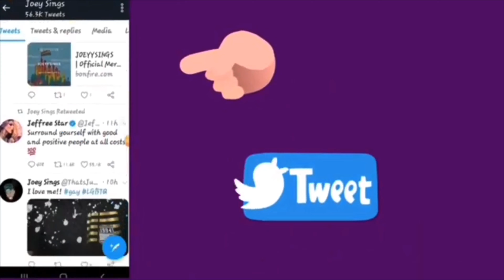HE LOST A DARE!! (ROADTRIP TV) | REACTION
↓ Comment Video Requests and Suggestions In The Comments ↓
♡ Social Media ♡

S N A P C H A T:   iamjoeysings

I N S T A G R A M:   allaboutjoeysings

T I K T O K: itzmejoeyyy

♡ FAQ ♡